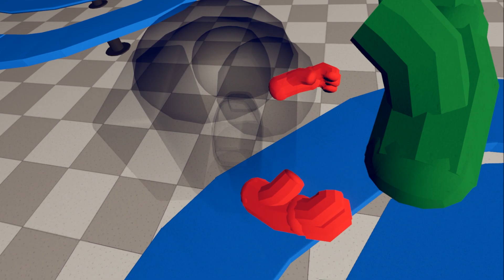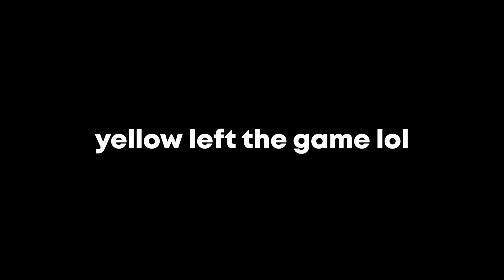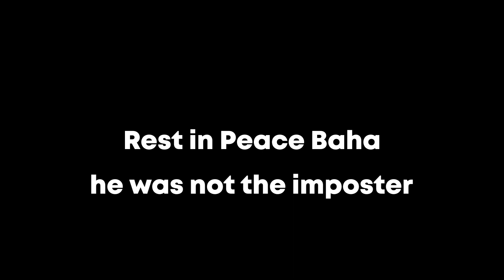Among Us, But it's in VR (ft. Random Squeakers)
In this video, I play Among Us in VR/Virtual Reality!

This version is a knock off off the original game.

► Feel free to donate (you get donator role on my discord)